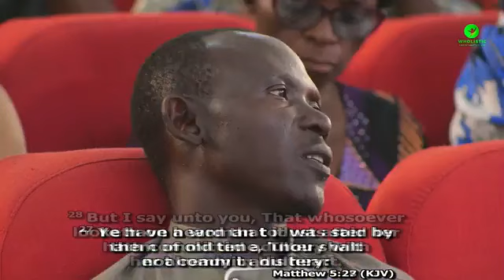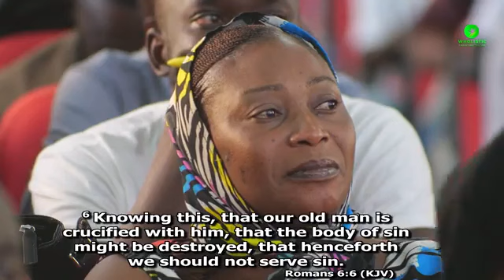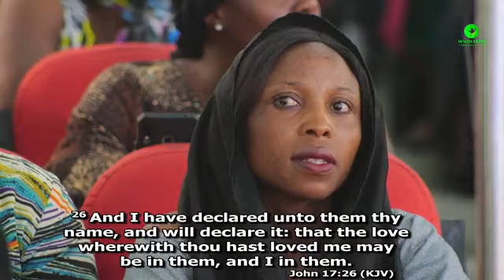Day 13: WELL DONE || Pr. Randy Skeete || Experience the Power